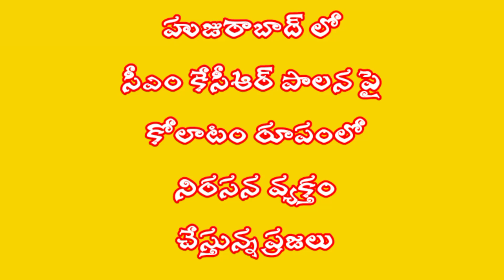కెసిఆర్ పాలనపై కోలాట రూపంలో నిరసన వ్యక్తం చేస్తున్న ప్రజలు || People protesting against the KCR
People protesting in the form of Kolata against the KCR regime

కెసిఆర్ పాలనపై కోలాట రూపంలో, బతుకమ్మ పాటల రూపంలో నిరసన వ్యక్తం చేస్తున్న ప్రజలు || TG voice || Huzurabad